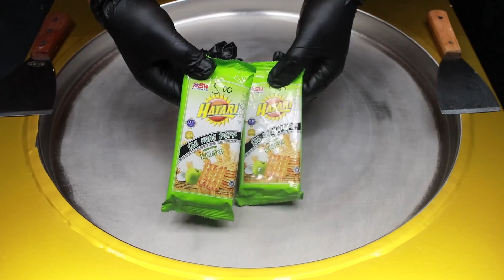Best ASMR Ice Cream Rolls - How to make Hatari Malkist Rasa Kelapa to Ice Cream Rolls